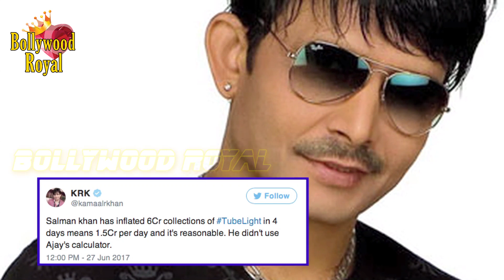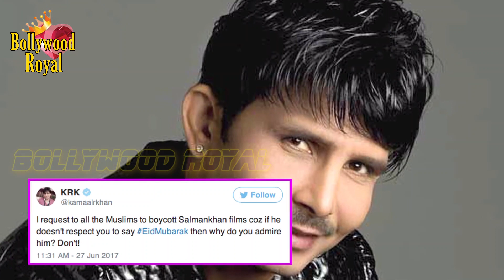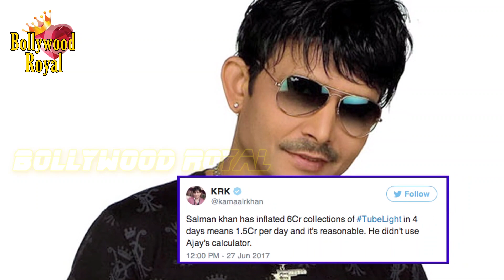Why Does KRK Want To Take Up Rivalry With Salman Khan?